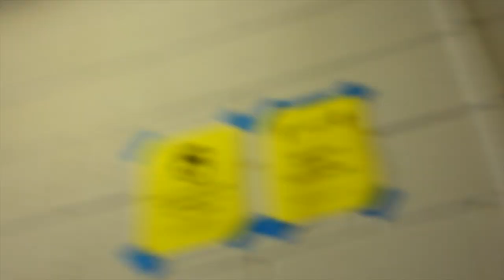Coming home (UConn Darty)